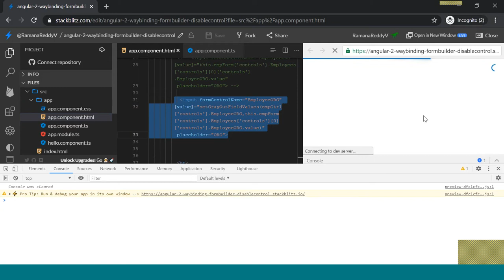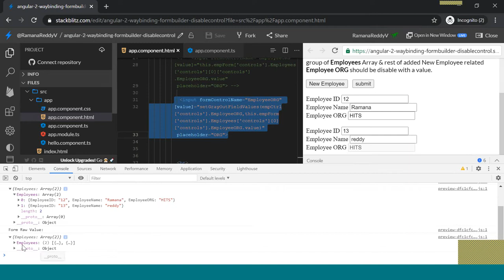Angular two way data binding for form builder group control elements and read disabled control value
I tried my level best..

Can you please suggest whether I followed correct approach or not using from builder group controls.